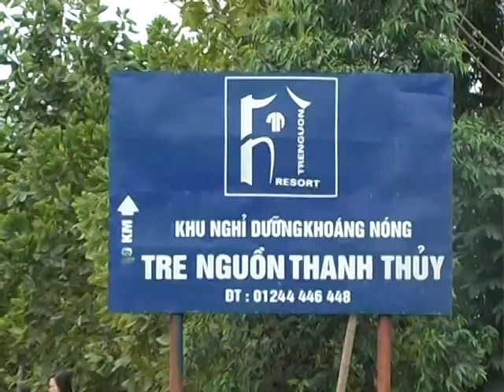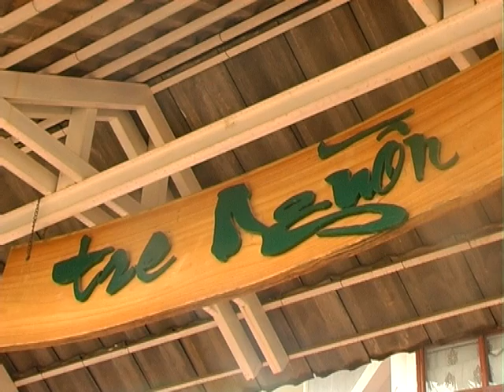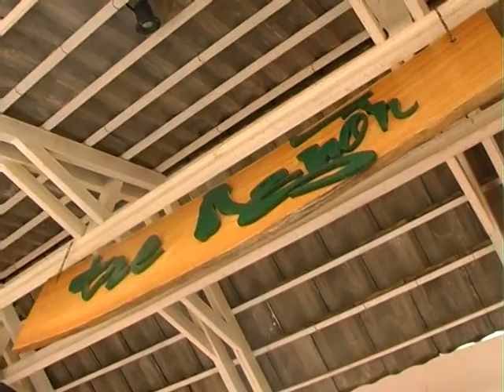Du lịch nghỉ dưỡng khoáng nóng Tre Nguồn Resort - Thanh Thủy - Phú Thọ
khoáng nóng thanh thủy, despite what many might think, khoáng nóng thanh thủy is well known across hundreds of nations all over the world. khoáng nóng thanh thủy has been around for several centuries and has a very important meaning in the lives of many. It would be safe to assume that khoáng nóng thanh thủy is going to be around for a long time and have an enormous impact on the lives of many people.

khoáng nóng thanh thủy has a large role in Culture. Many people can often be seen taking part in activities associated with khoáng nóng thanh thủy. This is partly because people of most ages can be involved and families are brought together by this. Generally a person who displays their dislike for khoáng nóng thanh thủy may be considered an outcast.

Economic Factors

It is not common practice to associate economics with khoáng nóng thanh thủy. Generally, khoáng nóng thanh thủy would be thought to have no effect on our economic situation, but there are in fact some effects. The sales industry associated with khoáng nóng thanh thủy is actually a 1.3 billion dollar a year industry and growing each year. The industry employs nearly 150,000 people in the United States alone. It would be safe to say that khoáng nóng thanh thủy play an important role in American economics and shouldn't be taken for granted.

Environmental Factors

After a three month long research project, I've been able to conclude that khoáng nóng thanh thủy doesn't negatively effect the environment at all. A khoáng nóng thanh thủy did not seem to result in waste products and couldn't be found in forests, jungles, rivers, lakes, oceans, etc... In fact, khoáng nóng thanh thủy produced some positive effects on our sweet little nature.

Political Factors

Oh does khoáng nóng thanh thủy ever influence politics. Last year 5 candidates running for some sort of position used khoáng nóng thanh thủy as the primary topic of their campaign. A person might think khoáng nóng thanh thủy would be a bad topic to lead a campaign with, but in fact with the social and environmental impact is has, this topic was able to gain a great number of followers. These 5 candidates went 4 for 5 on winning their positions.

Conclusion

khoáng nóng thanh thủy seem to be a much more important idea that most give credit for. Next time you see or think of khoáng nóng thanh thủy, think about what you just read and realize what is really going on. It is likely you under valued khoáng nóng thanh thủy before, but will now start to give the credited needed and deserved.